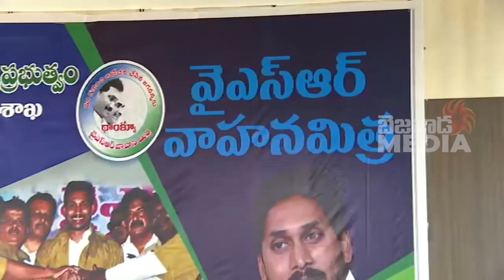Minister Kodali Nani Speech At VAHANAMITRA 2nd Phase || Kodali Nani Press Meet || Bezawada Media